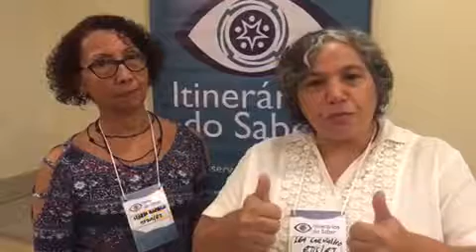ETIS RJ - Itinerários do Saber 2018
Curso de Atualização em Saúde Mental - com foco em Carck, Álcool e outras drogas é a prioridade  em 2018 para a Escola Técnica do SUS Izabel dos Santos